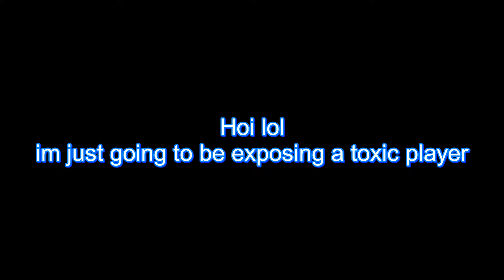Making a toxic player RAGEQUIT?!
bruh lol dont do this

PC Stats:
GPU: NVIDIA GeForce GTX 1650 (low profile)
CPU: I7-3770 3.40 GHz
Monitor:
Sceptre, 24/27 INCH, 165Hz, (1920 by 1080)